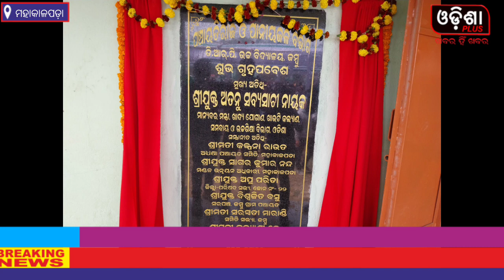ମହାକାଳପଡ଼ା - ଜମ୍ବୁ ପଂଚାୟତରେ ବିଭିନ୍ନ ପ୍ରକଳ୍ପ ର ଶିଳାନ୍ୟାସ ଓ ଲୋକାର୍ପଣ କଲେ ମନ୍ତ୍ରୀ ଅତନୁ ସବ୍ୟସାଚୀ ନାୟକ l